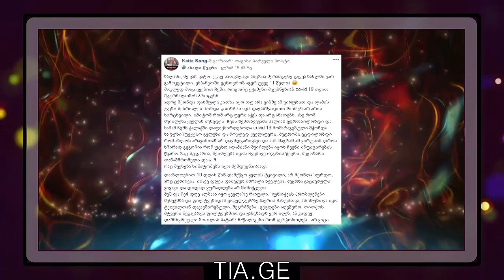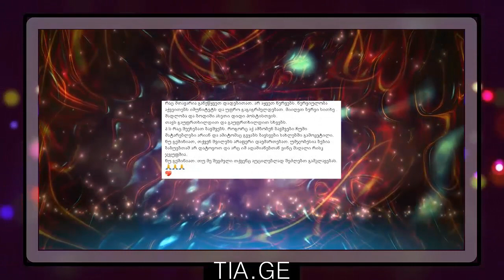როგორ ამარცხებს კორონავირუს ქართველი ემიგრანტი ესპანეთში? ▶️ TIA.GE